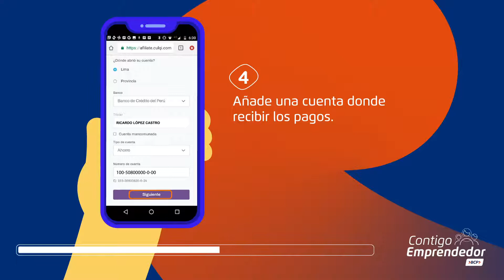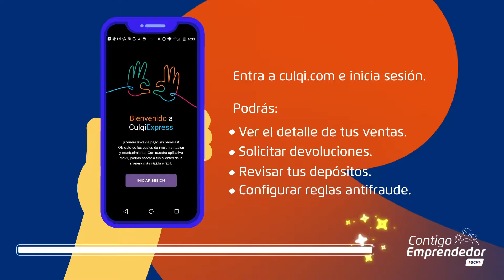¿Cómo crear una cuenta en la pasarela de pagos de Culqi?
Con la pasarela de pagos de Culqi podrás cobrar fácilmente en tu propia tienda digital. Conoce los pasos para crear una cuenta en Culqi Online y aprende cómo usar su panel administrativo.
Capacítate gratuitamente con nuestro programa Contigo Emprendedor BCP.